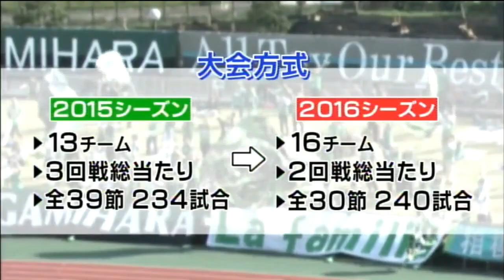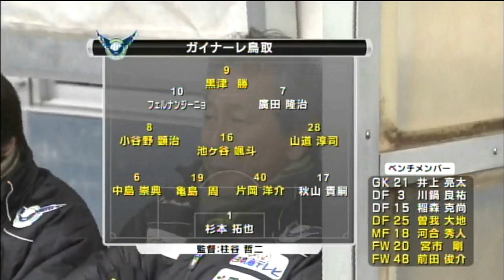【栃木SC】２０１６年プレイバック その1 J3リーグで戦う